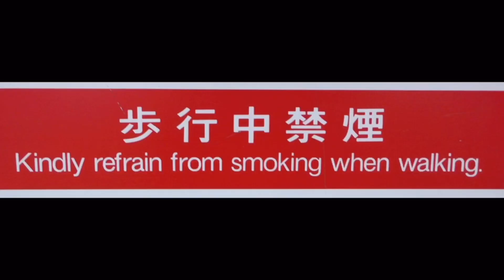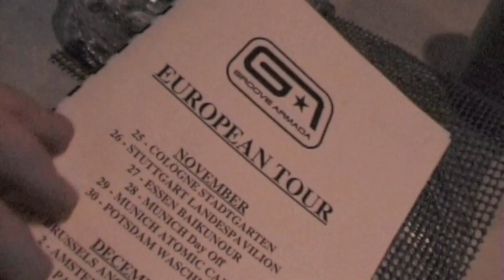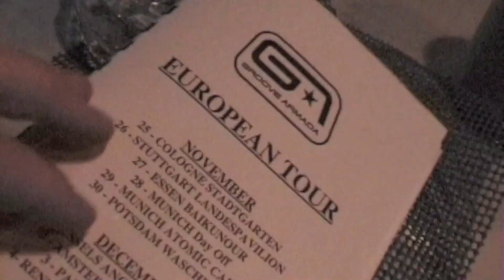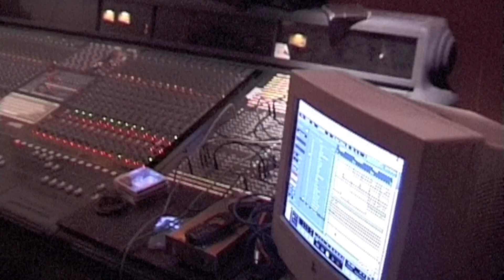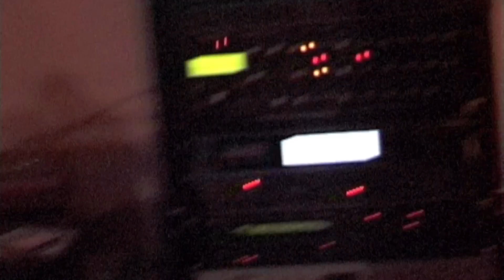D:Ream - U R the best thing (Groove Armada Folk Cover)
Clash Music & WaterAid asked us to contribute to their bathroomsessions series.

Wanting to keep it interesting, and with the help of local French musicians, Andy came up with 3x ORIGINAL covers of classic house records, done in a folk style:
Robin S - Show me love (Groove Armada Folk Cover)
Allison Limerick - Where love lives (come on in) (Groove Armada Folk Cover)

Support WaterAid: UK residents only text WATER to 70444 via SMS to donate £3).